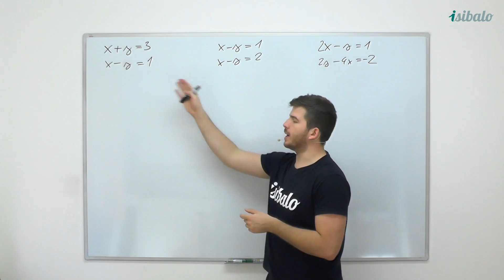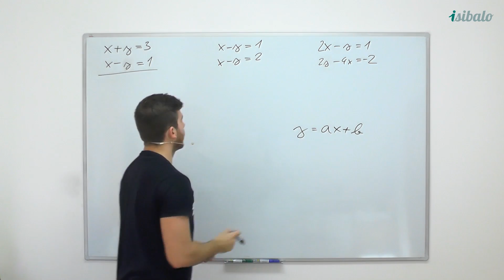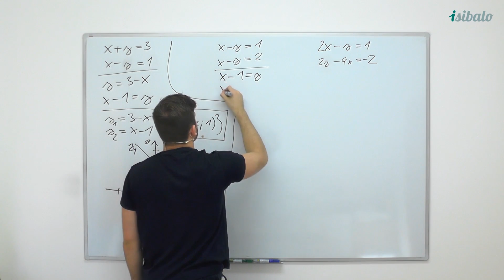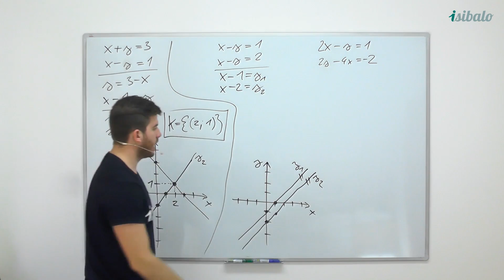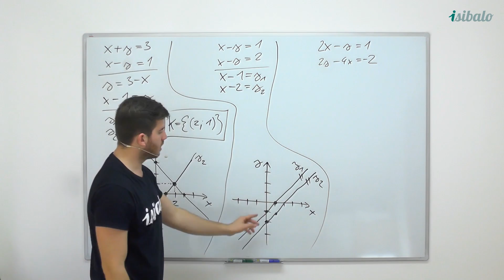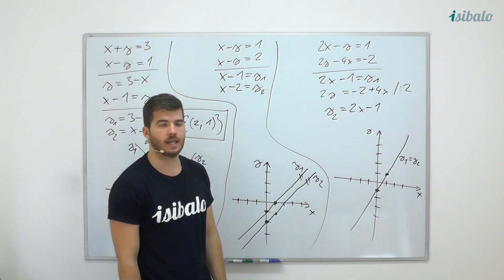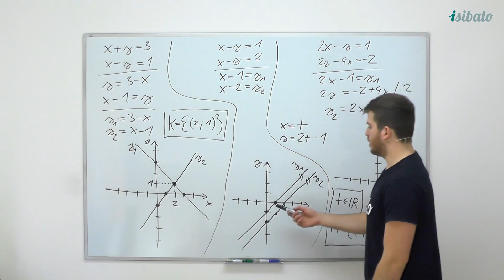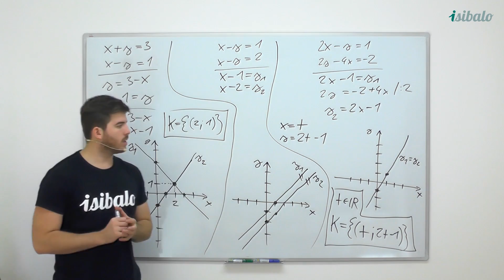40 - Grafické řešení soustavy rovnic (MAT - Rovnice)